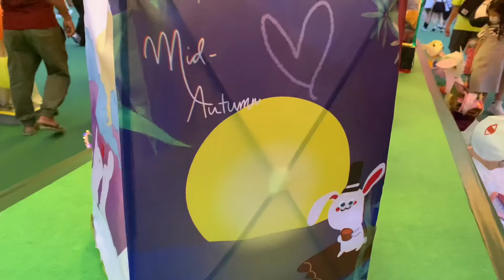Happy Mid Autumm FestivalHongkong🏮/ @aestethic vlog / @Jenelyn Barber